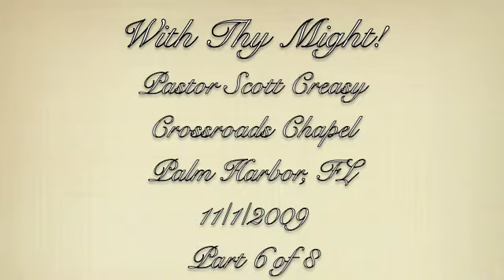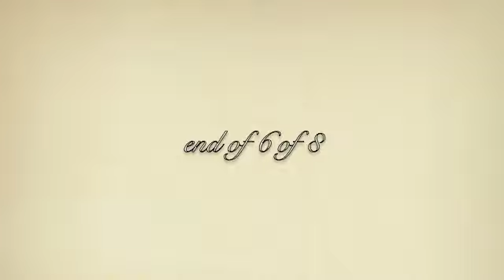With Thy Might! (part 6 of 8)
Ecc 9:10 Whatsoever thy hand findeth to do, do [it] with thy might; for [there is] no work, nor device, nor knowledge, nor wisdom, in the grave, whither thou goest.